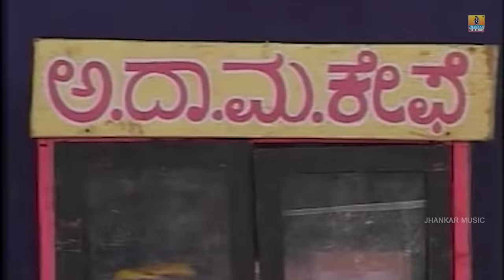ಬಲೇ ಚಾ ಪರ್‍ಕ - Bale Chaa Parka Part 01| Official Tulu Comedy Nataka | Devdas Kapikad | Jhankar Music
Watch Tulu Comedy Drama "Bale Chaa Parka" Part 01... By Devdas Kapikad & Team..
Album : Bale Chaa Parka Part 01
Story,Screenplay,Lyrics,Singer,Direction : Devdas Kapikad